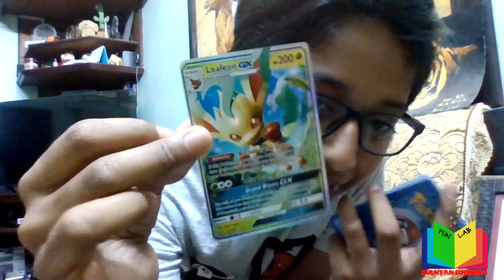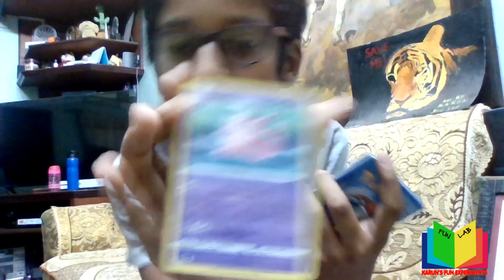Opening Pokémon Cards with Karun - 3 - Lost Origin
This will be a series of Pokémon cards opening videos by Karun.

In this video you can see the lost origin Pokémon booster pack opened by Karun... and more videos coming your way on other Pokémon card collections!

Musis:
Happy place - Ingrid Michaelson
Get going -